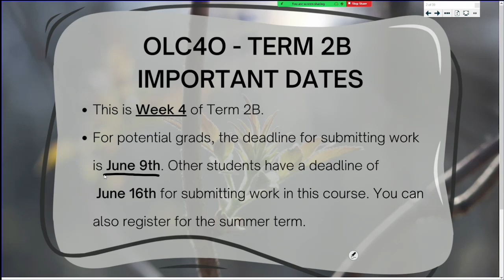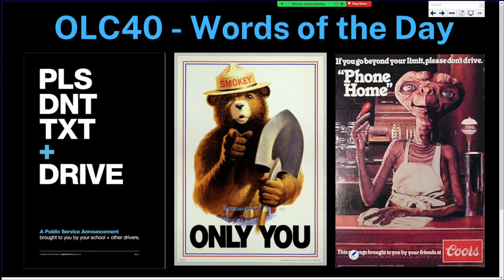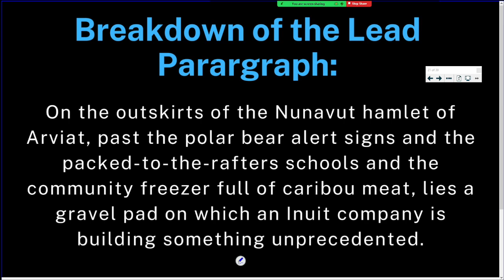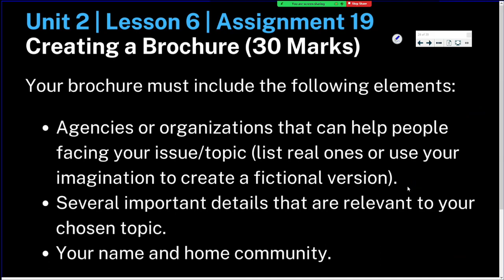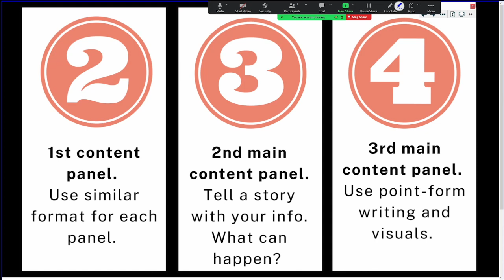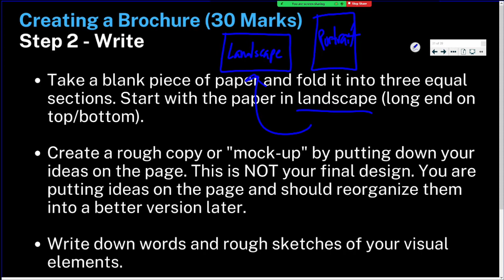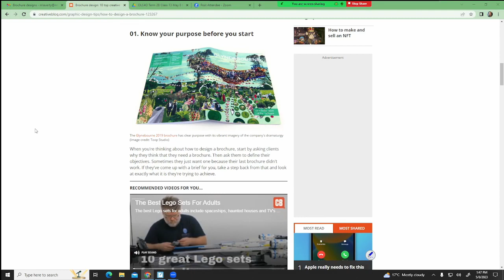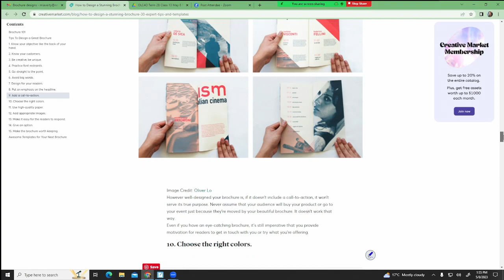OLC4O | Class 13 | May 8, 2023 | Unit 2 | Assignment 19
Join our class Monday to Thursday from 1:00pm to 1:50pm CST:

Radio: 91.9 FM
Studio: 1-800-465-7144 / 737-4017 (phone in)
Television: Bell ExpressVu Channel 972